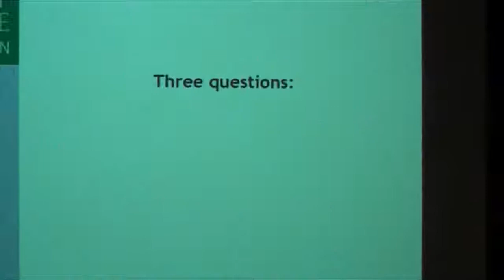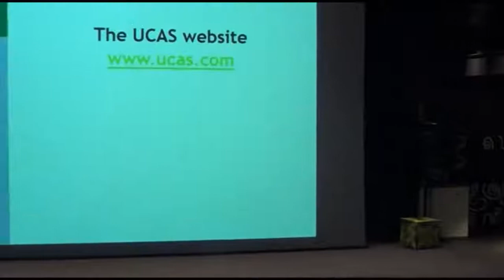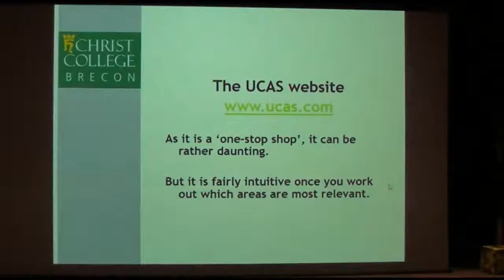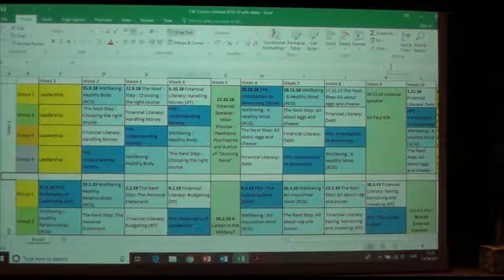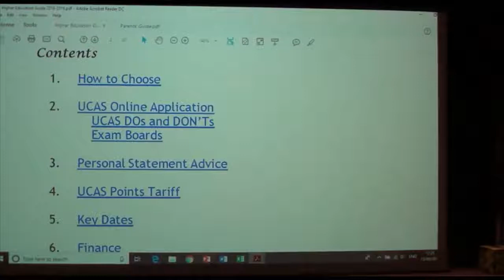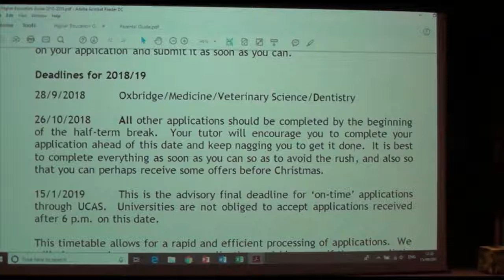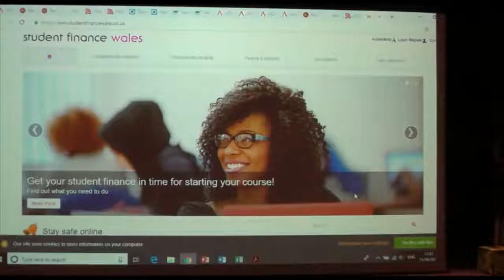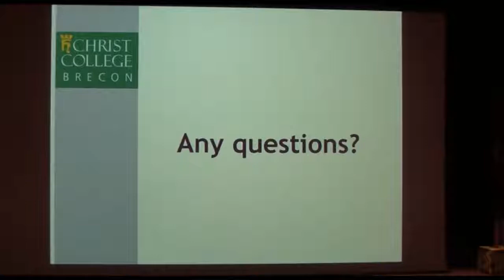UCAS Presentation 2018